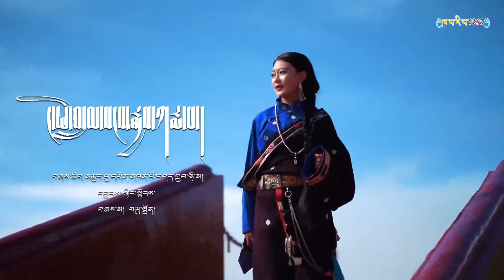བོད་གཞས་གསར་པ་༢༠༢༠༼ང་ཡི་བླ་མ་སངས་རྒྱས་ཀརྨ་པ།༽གཞས་མ། གཡུ་སྒྲོན། Yudon 2020 玉珍